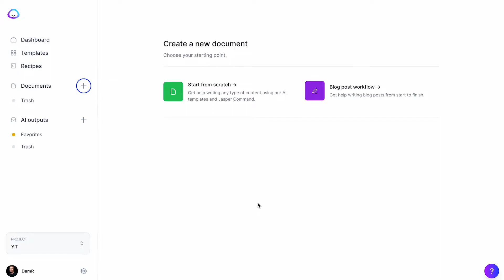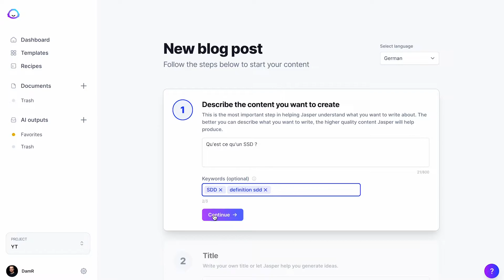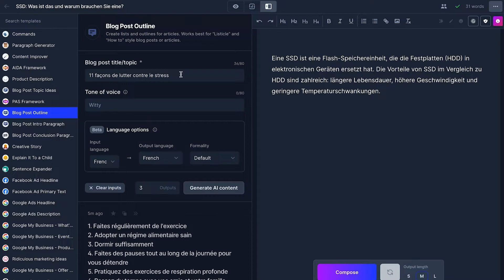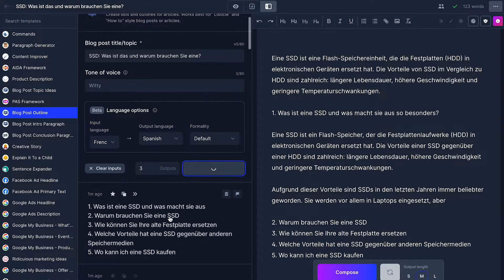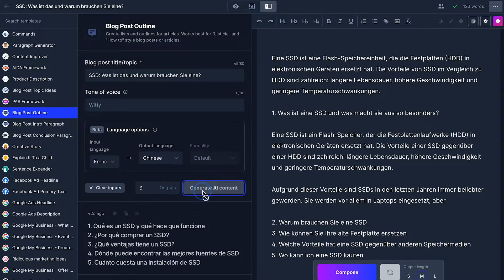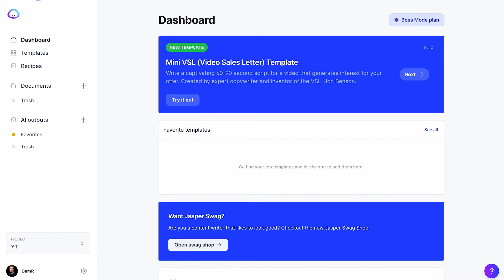Ecrire des articles de blog dans n'importe quelle langue en 5 minutes ! - Jasper AI